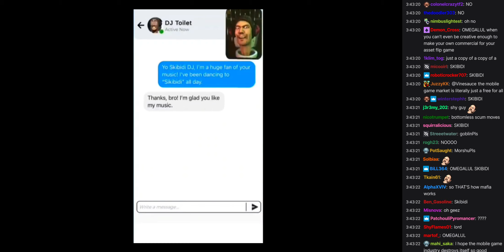Vinesauce : DJ Toilet (With Chat)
Its from "[Vinesauce] Vinny - Commercial Chaos: Robo wants Mulch"

Jessie Bluemman and Walter Dimond math was here, finger
It's coming boys i promis